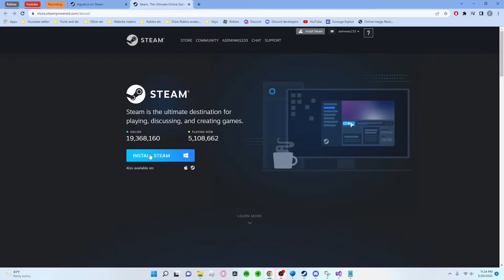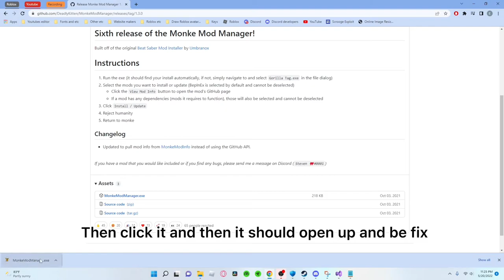How to fix monkey mod manager error solution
In todays video I will be showing you how to fix monkey mod error when you click on the monkey mod error it will say that message and then once you pressed ok it will bring you to a folder and then once you press save as it will say something else.

Social medias

Roblox: xoaloa

If you are still in school you can join my server that has proxy links and more!